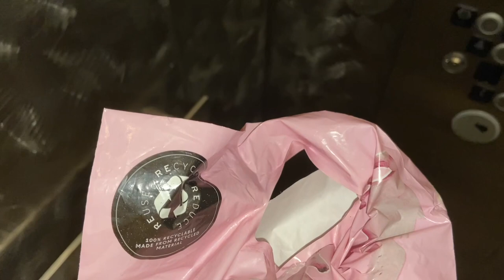Birthday Surprise + GRWM for my graduation hooding ceremony